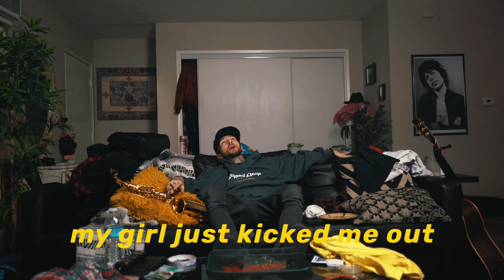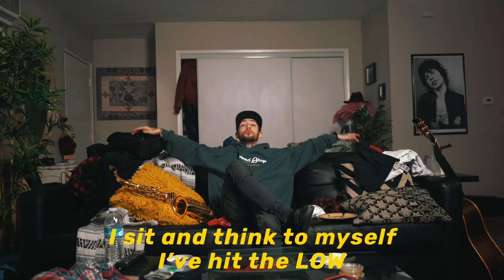Liam Horne “Broke” (Samm Henshaw cover)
Cover to Samm Henshaw's song "Broke"

Follow me on all platforms: @LiamHorne